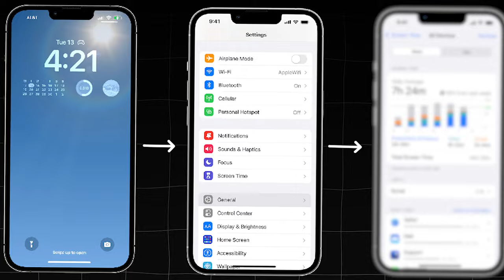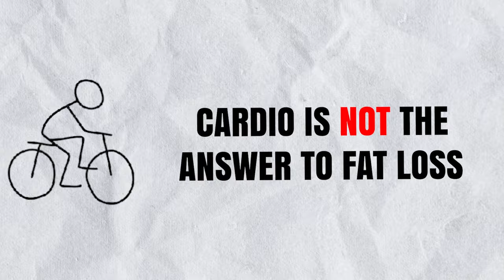How to lose body fat when "I don't have time"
In this video I cover the tips, tricks, and hacks to overcome the many challenges of being extremely busy between work, life, and family!

If you feel like you don’t have time to workout, eat the right foods, or get enough activity daily THIS VIDEO IS FOR YOU!!

For each topic I’ll cover:
    ⁃    How to save time doing these things
    ⁃    How to get really good at them
    ⁃    How to make these 3 things your strengths

EVEN WHEN YOU’RE LIMITED ON TIME!!!

If you’d like my help, to get on track, save you time, relieve stress, and build a routine that gets you fit and healthy click here to book a FREE strategy session 1-on-1 with me

Also, if you’d like to see what others say about working with us check us out on Yelp

Much love,
Coach Tyler